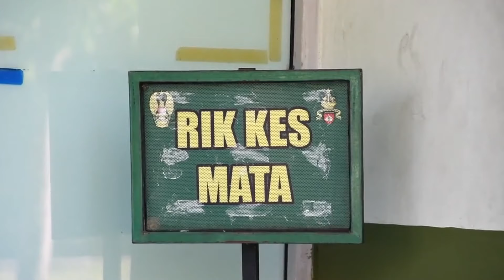Tes Kesehatan Seleksi CABA PK 2021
Pemeriksaan atau Tese Kesehatan Seleksi Penerimaan Calon Bintara Prajurit Karir TNI AD Tahun 2021